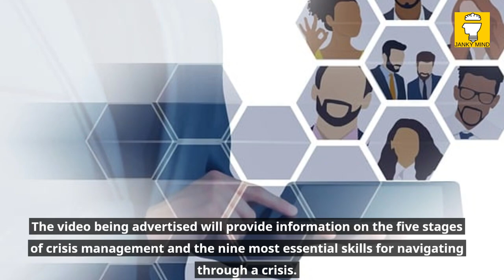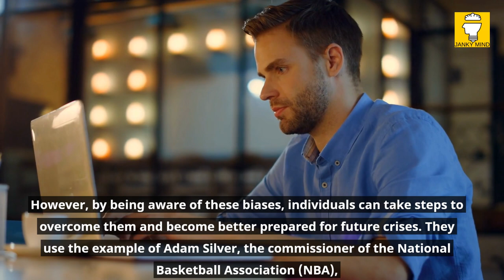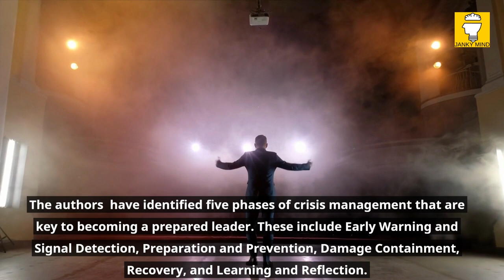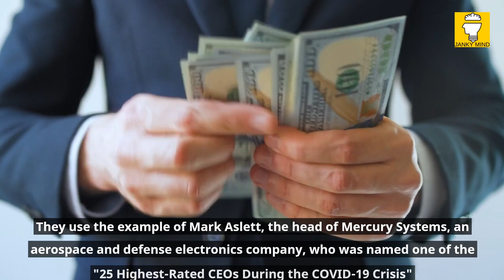The Prepared Leader by Erika H. James & Lynn Perry Wooten | Book Summary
The Prepared Leader - Emerge from Any Crisis More Resilient Than Before
 by Erika H. James & Lynn Perry Wooten book summary review.
In this video, I share the valuable insights and wisdom I gained from delving into the powerful book The Prepared Leader by Erika James and Lynn Perry Wooten. This book is a must-read for anyone seeking insights on how to manage and persevere through a crisis.
In addition to death and taxes, crises are a certainty in the business world. The current crisis being referred to is the COVID-19 pandemic, but it is suggested that there may be other crises in the future. The video being advertised will provide information on the five stages of crisis management and the nine most essential skills for navigating through a crisis. Additionally, the video will also include examples of leaders who were successful in managing a crisis and even emerged stronger from it.

Erika H. James is the dean of the Wharton School of the University of Pennsylvania and the former John H. Harland Dean at Emory University’s Goizueta Business School.
Lynn Perry Wooten is the president of Simmons University, and the former David J. Nolan Dean and Professor of Management and Organizations at the Dyson School of Applied Economics and Management.

The Prepared Leader (2022) is a guidebook for those seeking insights on how to manage and persevere through a crisis. One thing is certain: it won’t be long before another crisis hits. The Prepared Leader shows how you can be ready and successful in weathering the next storm.

The next crisis might be here now, or it might be around the corner. In The Prepared Leader: Emerge from Any Crisis More Resilient Than Before, two history-making experts in crisis leadership―James, dean of The Wharton School of the University of Pennsylvania, and Wooten, president of Simmons University―forcefully argue that the time to prepare is always.

In no other time in recent history have leaders in every industry and on every continent grappled with so many changes that have independently and simultaneously undermined their ability to lead. The Prepared Leader encapsulates more than two decades of the authors’ research to convey how it has positioned them to navigate through the distinct challenges of today and tomorrow. Their insights have implications for every leader in every industry and every worker at every level.

In their fast-reading and actionable book, James and Wooten provide tools and frameworks for addressing and learning from crises, and they provide insight into what you need to know to become a Prepared Leader, including:

The five phases of crisis management and the skills you need for each phase. They examine how the National Basketball Association and its commissioner, Adam Silver, responded to the COVID-19 pandemic.
Making the right decisions under pressure and how to avoid common mistakes. They reveal how Burger King CEO Jose Cil began planning for the aftermath of a crisis right in the middle of one.
Building a crisis leadership team and how to lead one that you’ve inherited. They detail how Wonya Lucas, CEO and President of the Crown Media Family Networks, aligned and mobilized an executive team during a time of crisis.

James and Wooten argue that―in addition to people, profit, and the planet―prepared leadership should be the fourth “P” in a company’s bottom line. They bring decades of world-renowned research on crisis leadership, diversity and inclusion, management strategy, and positive leadership to the table to help leaders better prepare themselves to lead through crises―and for whatever lies around the corner.